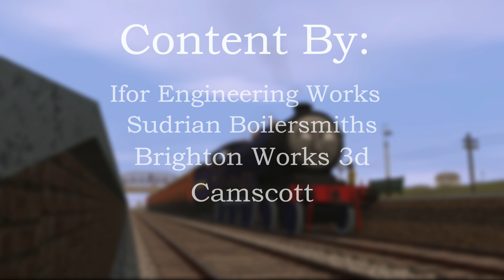1923 Wellsworth - Trainz 2019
Old LNER Rivals fighting over express duties, Circa 1923.

Thomas and friends is owned by HIT

Its been awhile, hasn't it. So The Welsh Engineer released his NWR Mk1 Gordon model and I wanted to do something with it so I decided to make this video. I would've used Max's 98462 but I felt that the B12 98462 would fit this video better. Anyways, stay red folks.